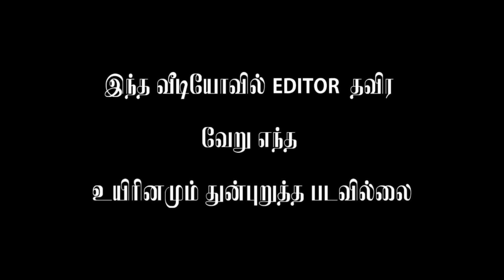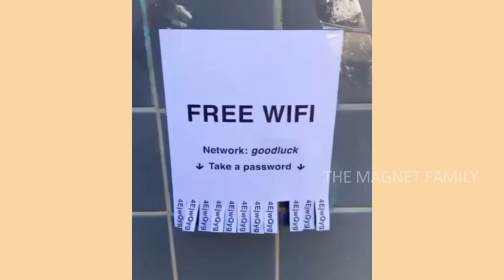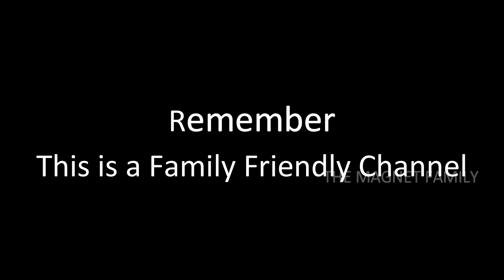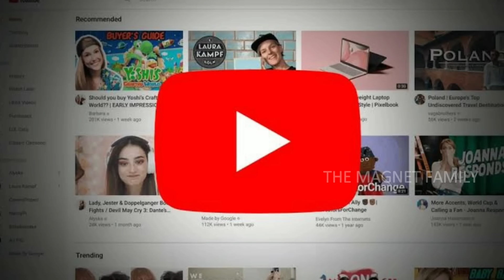எதிர்ப்பாக்காத சம்பவங்கள் | Videos With Unexpected Endings | The Magnet Family 2.0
In This video We share Some Unexpected Moments caught on camera in Tamil . Hope you enjoyed.

எதிர்ப்பாக்காத சம்பவங்கள் | Random Funny Moments | Info Magnet | The Magnet Family 2.0

Info Magnet , What's Next?